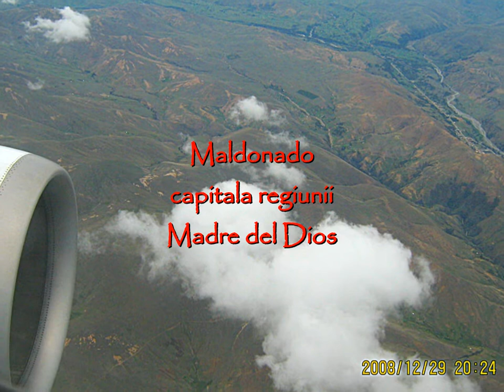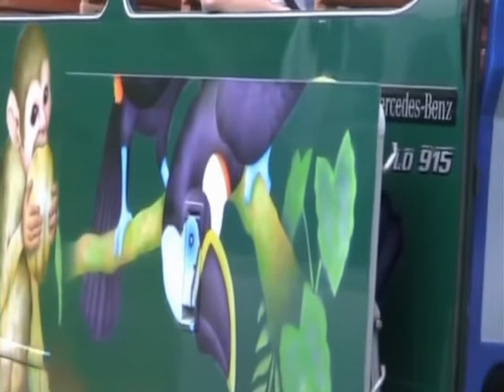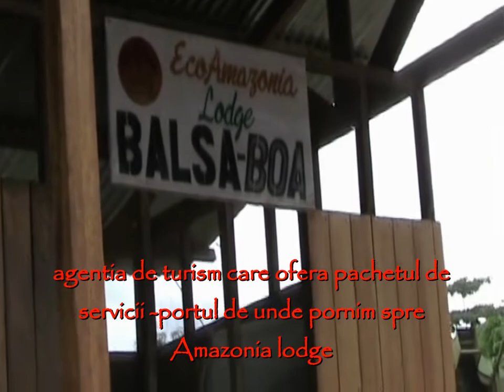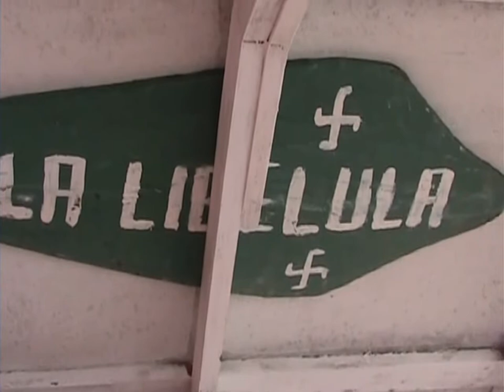2008 12 26 Peru/ Spre Jungla Amazonia